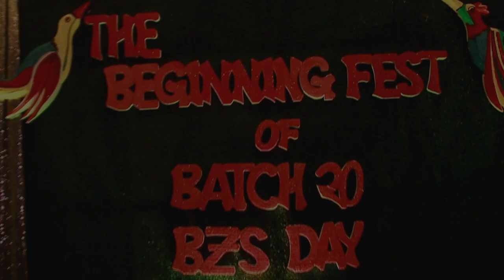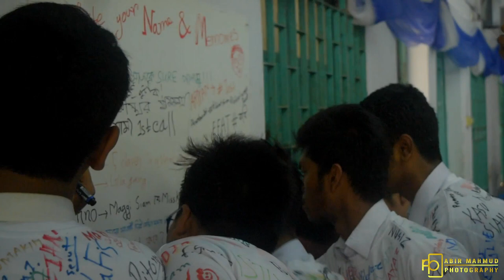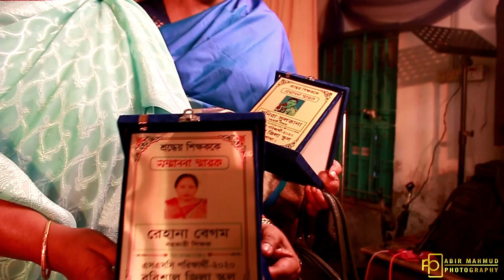Rag Day Promo Video of Barishal Zilla School (BZS) Batch 2020 - Day Shift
Assalamu Alaikum,

Here we are from Barishal Zilla School Batch-2020 Day Shift.

This is the official YouTube channel of Barishal Zilla School Batch-2020, Day Shift and it  is all about the sweet memories of every student of "BARISHAL ZILLA SCHOOL".

This Is The Rag Day Promo Video of Barishal Zilla School Batch 2020 - Day Shift.

This video is the trailer of our "THE BEGINNING FEST OF BATCH '20 BZS-DAY".

The reason of this name is BZS is a platform which never stops anyone but accelerates one to his dream and goal.

As it is written on our gate -

জ্ঞান অন্বেষণে এসো
সেবার জন্য বেরিয়ে পড়।

We want to spread the enjoyment of our school life among all the BZSians in order to remember their golden memories.

We are also very proud being a part of this legendary campus.
We would like to thank everyone who helped to make the program possible.

Nazmul Arefin Rafsan
Nahian Amin
Istiyaq Ahmed
Md. Mahir Al Islam
Tousif ul Islam Sajid and
Md. Mahibullah
For their hard labour to arrange the program successfully.